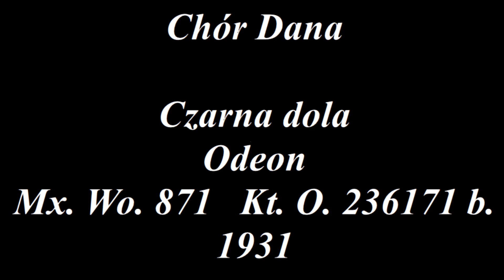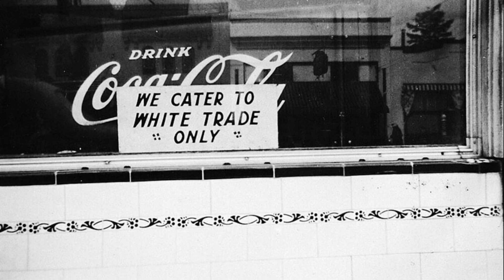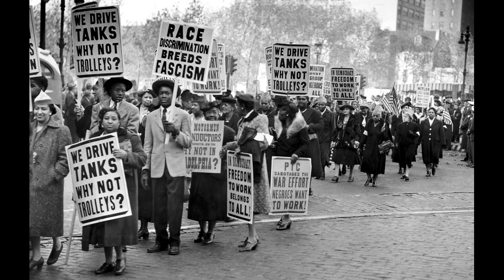Chór Dana - Czarna dola - 1931!